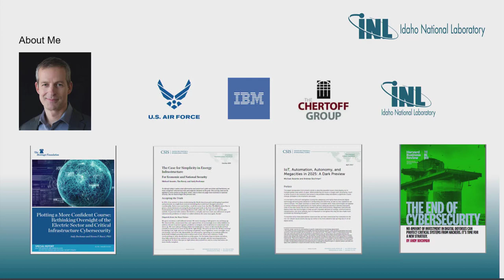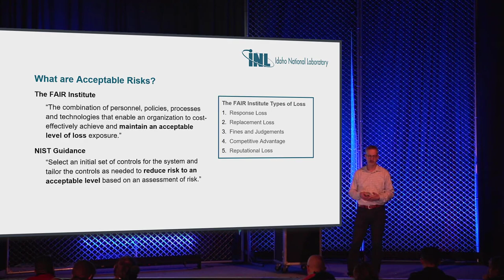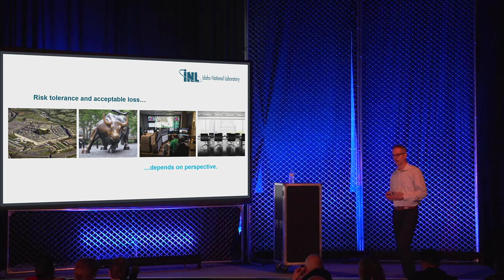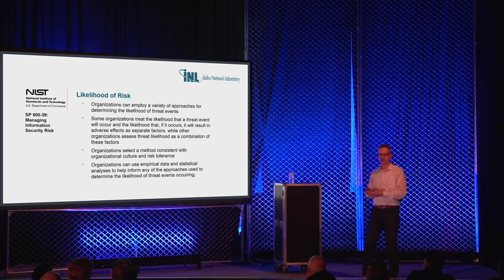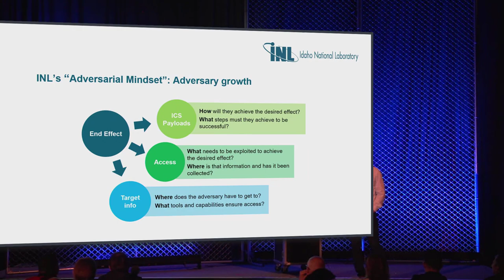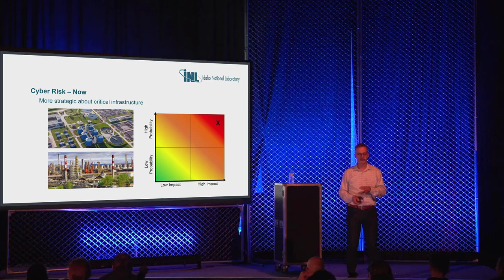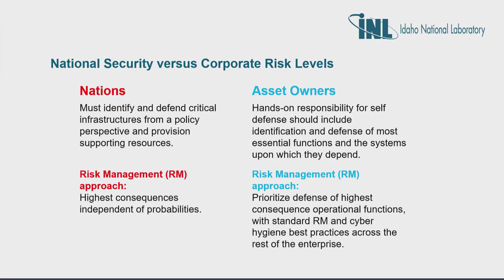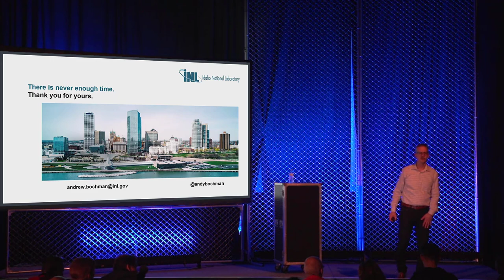6. Managing Risk Through Consequence Reduction with Andy Bochman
Andy Bochman is one of the leaders at INL developing the Consequence-Driven Cyber-Informed Engineering (CCE) program. Andy begins by talking about risk in general and the importance of understanding Acceptable Risk.

A basic version of the risk equation is:

Risk = Probability (or Likelihood) x Consequence

Security professionals tend to focus, exclusively sometimes, on implementing security controls to reduce the Likelihood side of the risk equation. Andy talks about some of the difficulties in credibly measuring or determining the likelihood.

In the last 15-minutes, Andy talks about the benefits of looking at the Consequence side of the risk equation and a methodology or approach to evaluating and reducing Consequence.